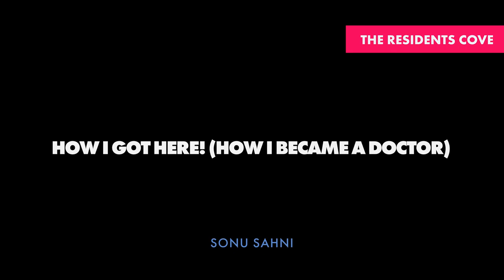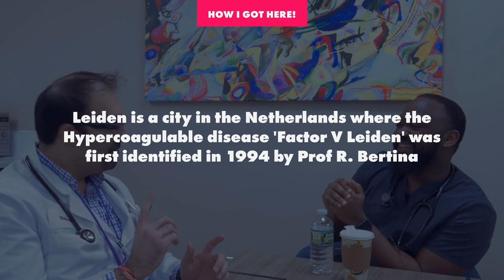How I Got Here | My Journey To Medicine and Research ft Sonu Sahni, M.D.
On this episode Sonu shares Ideas about getting into research as medical student or a resident or for anyone in healthcare or medicine related training.